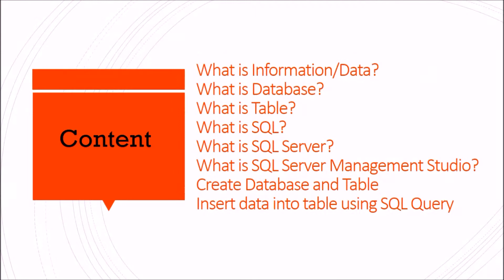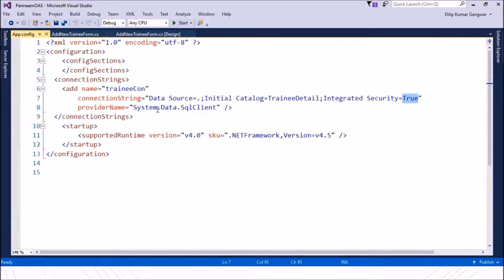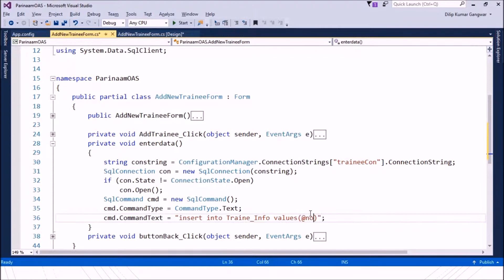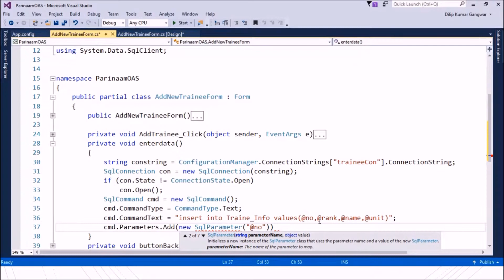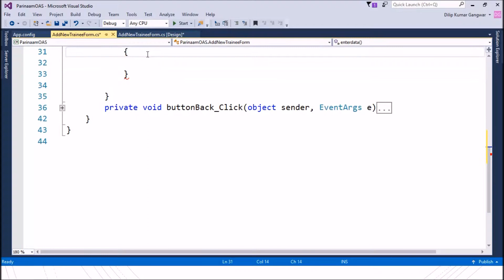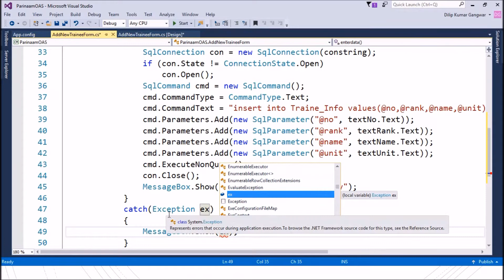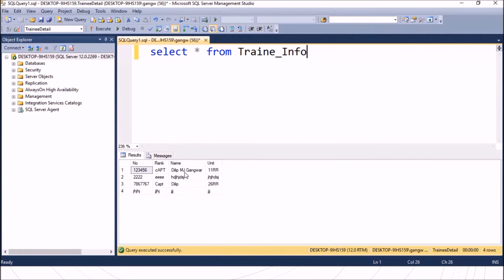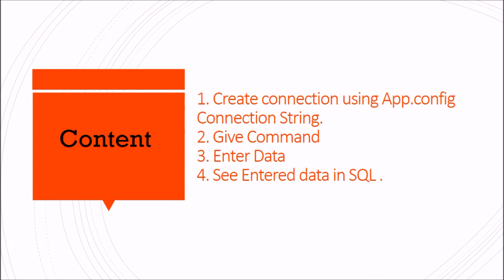# 4 Simple example to insert data to Database in Windows Forms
SENDING DATA TO SQL AT DYNAMIC TIME,
INSERT WINDOW FORM APP DATA IN SQL TABLE.
I want to insert data from windows application of C# to SQL Server,
Insert Data Into The Database In Windows Form Using C# Initial chamber. Step 1: Open Visual Studio 2010. Step 2: In Solution Explorer you will get your Project Add Service Based Database by going to your Project. Database chamber. Step 3: Go to your Database Database.mdf and we will create a table tbl_save. Tbl_save: